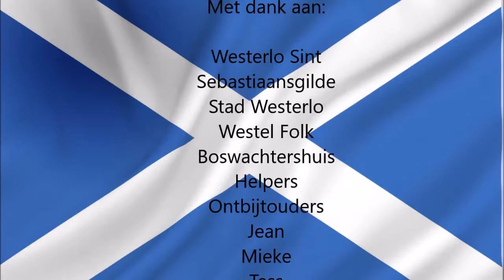movie Kamp 2018